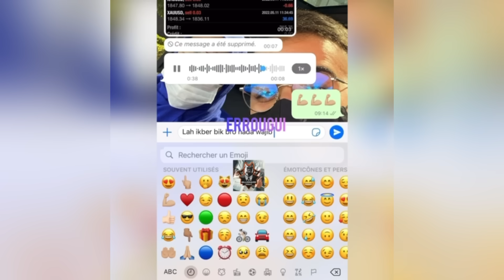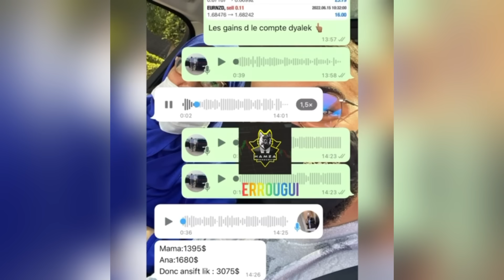فاجات اخي واشتريت له بقرة 😱بمناسبة حفل الزفاف 👸اخيرا تزوج ❤️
⛔️👇ها هو الانستغرام ديال الاخ حمزة⛔️👇
الشروط للفوز ساهلين ديرو متابعة وتعليق فاخر منشور
كاين فحساب حمزة

فاجأت زوجتي بالايفون الجديد,فاجأت زوجتي بالايفون الجديد ما توقعت تبكي,اشتريت جيت سكي,اخيرااا,فاجأت,سوبر فاميلي والاسد,انسحاب بيسان من بوليفارد المواهب,سوبر فاميلي الاسد,تالين تيوب فاميلي,طوني اشترى جيت سكي,بوليفارد المواهب,قناة عائلة تالين تيوب,فاجأنا اهلنا ب خاروف 🐏 نام عندهم في البيت,اكل حماتي مو طيب 🤮 زعلناهم 😔 (ب آخر يوم في السنة),تالين تيوب,عائله تالين,تالين يوتيوب,تالين فاميلي,فاجأنا اهلنا,طوني و كريس مقالب,عائلة تالين تيوب فاجئت اخي بيوم ميلادو,فاجأت زوجي بحفلة لايف,فاجأت زوجي بحفلة لايف عند فنانه المفضل,فاجأت زوجي بحفلة,حفل زفاف,فاجأت أخوي الصغير في حفل تخرجه بسيارة رولز رویس !!,مناسبة,حفلات راس السنة,فاجاتها,فاجأت اختي,فاجأنا ماما بحفلة عيد ميلادها,فاجأت أختي ب حفلة وداعية العزوبيه,فاجأت ماما في المطار,مفاجاة,فلوجات,فاجئت زوجي بعيد ميلاده,فاجئت زوجتي بعيد ميلادها,لقاء اخي بعد غياب,اخي,فاجئت عمار ب ايباد برو 2020,فاجأت زوجي,فاجأت طوني,فاجئت عمار بهدية,احتفالات فاجآت اخي,فلوجات,فاجأت,مفاجاة عيد ميلاد اخي,فاجئت اخي بيوم ميلادو,فاجأت اخي بعيد ميلاده,ps5 مقلب + فاجأت اخي بـ,فاجات,فاجأت اخي في يوم ميلاده,فاجأت أخي,عيد ميلاد اخي,فاجأت اخي رسول بيوم ميلاده,تفاجات,فاجاتها,اخي,مفاجاة,مفاجاه,فاجأت أخي بهاتف,مفاجاة 2020,حضرت لاخي مفاجاة بيوم ميلاد,حضرت لاخي مفاجاة بعيد ميلاده,مفاجأت,عيد ميلاد مفاجاة,مفاجاة عيد ميلاد,فاجأت زوجي,تفتيح بكجات اقوى حظ,فاجآت زوجتي,فاجأت ابوي بـكل منتجات ابل بعد غياب سنتين